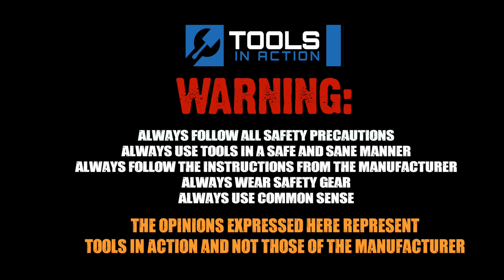Tool Talk 7